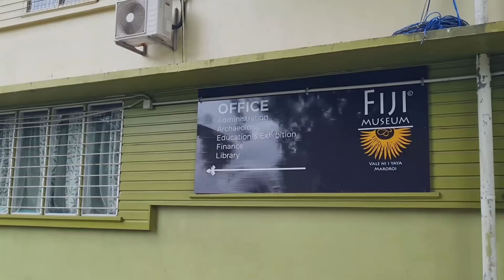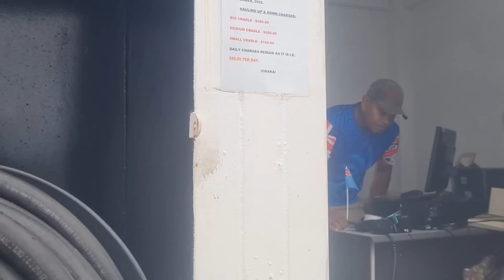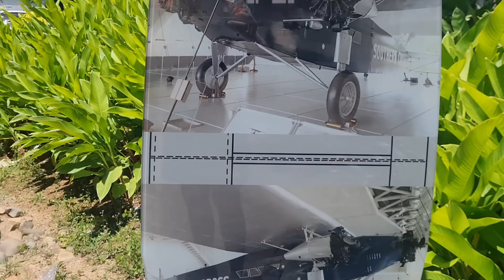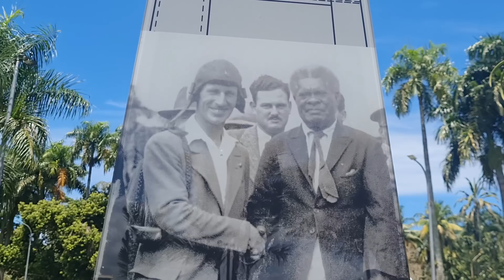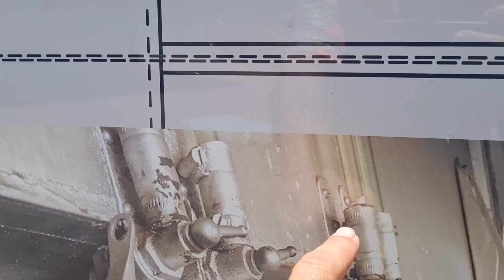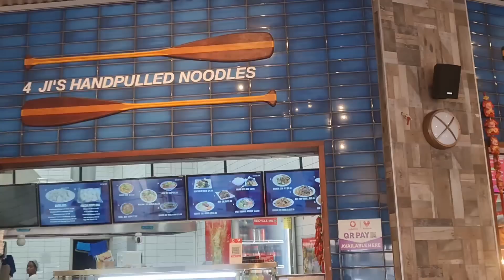Fatih Aksu Blue Horizon 221. Bölüm. Fiji nin başkenti Suva'da müthiş bir balık pazarı.